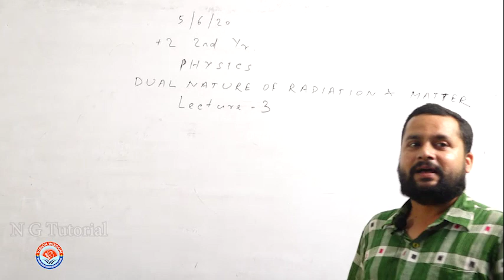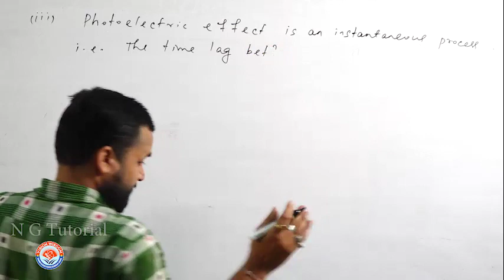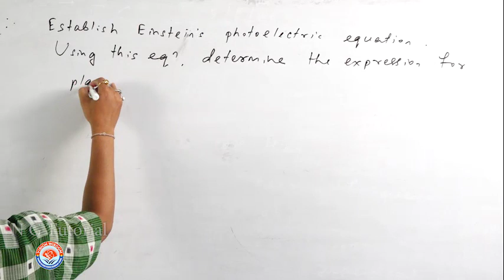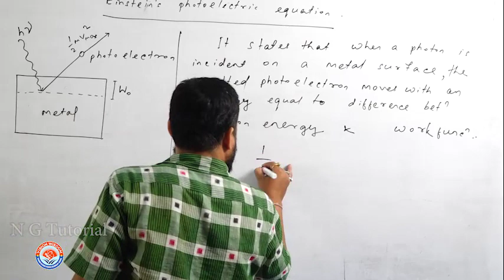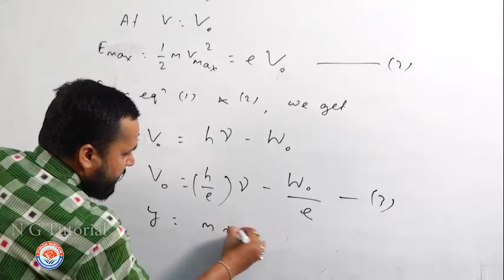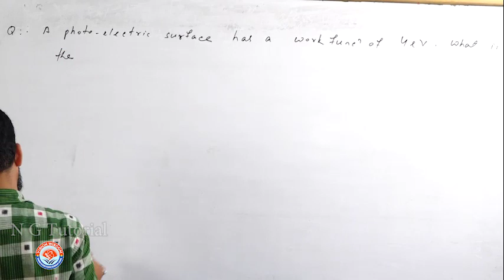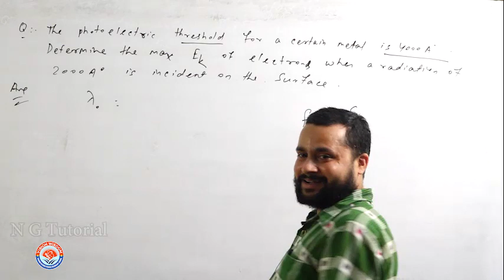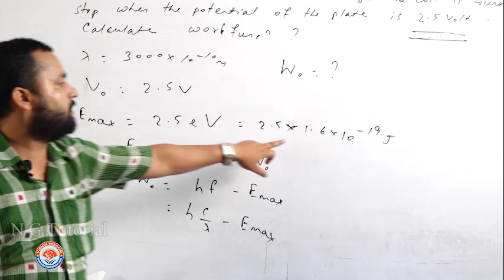Physics Class XII Dual Nature of Radiation & Matter Lect 3